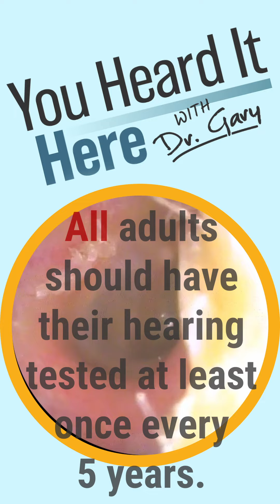When was your last hearing test??? Earwax removal VLOG #60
I started posting earwax removal videos in October of 2022 after watching @AudiologyAssociatesUK @thewaxwhisperer @ENTDocs and a few other creators. Thank you for all your hard work and expertise. If you have not watched any of their videos, take a look. They all put out a lot of great content.
According to “Healthy People 2030” adults age 18 and older should be having their hearing tested at least once every 5 years. That is adults not senior citizens. If your hearing has not been tested since middle school get in touch with a hearing healthcare provider. In the meantime, STOP using Q-Tips.

Helping you to hear well and live well.
Conveniently located in South Scottsdale, North Scottsdale, and Mesa Arizona the audiologist at Advanced Hearing Group provide Hearing Tests, Hearing Aid Repair, Ear Wax Removal, and much more!

Visit our official You Heard It Here with Dr. Gary